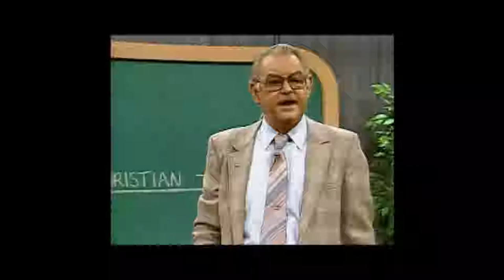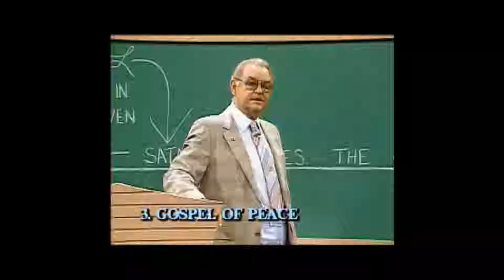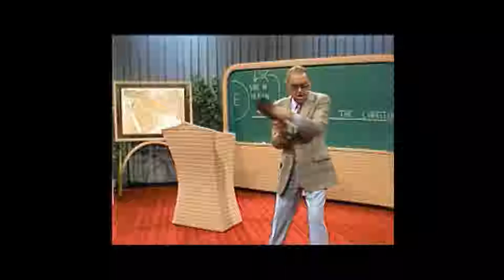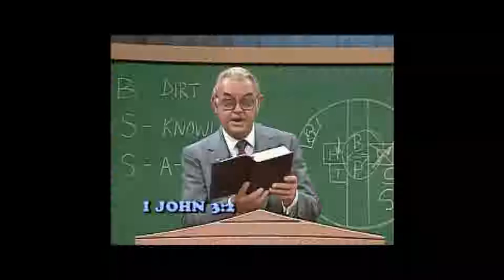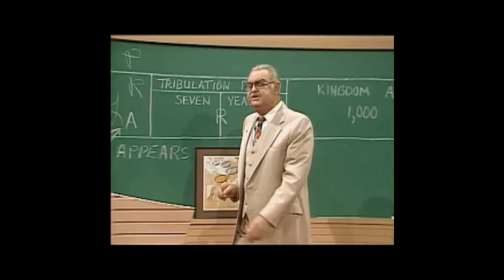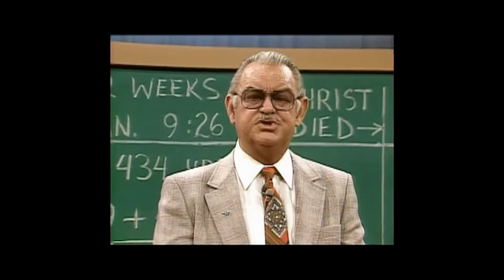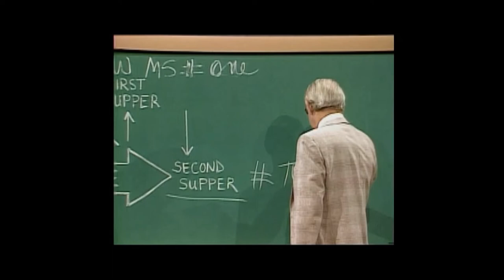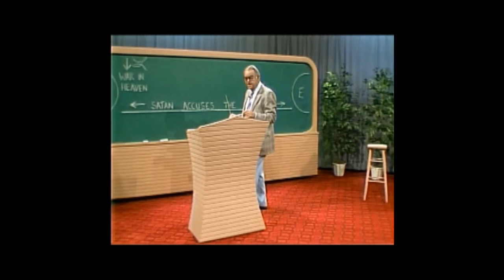Book of Esther 4:1 to 5:15 Howard C. Estep